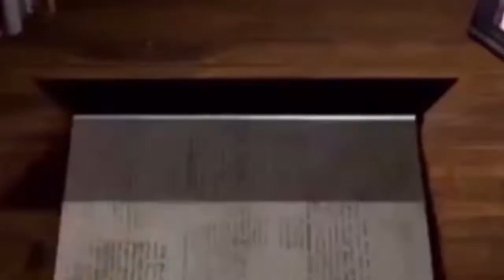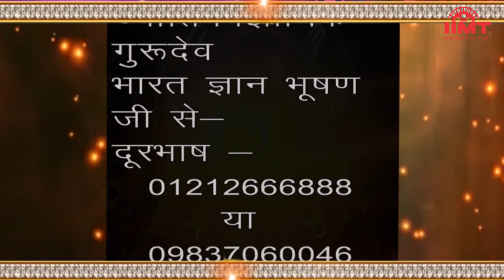HISTORY OF THE DAY @ आज का इतिहास || 13-March || TODAY'S HOROSCOPE @ आज का राशिफल || IIMT MEDIA